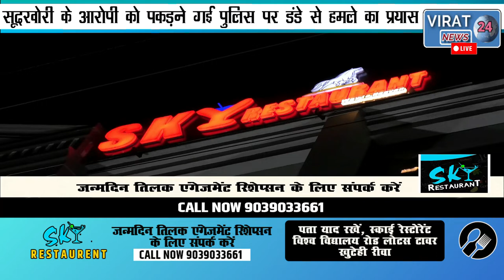सूदखोरी के आरोपी को पकड़ने गई पुलिस पर हमला आत्मरक्षा के लिए तानी पिस्टल